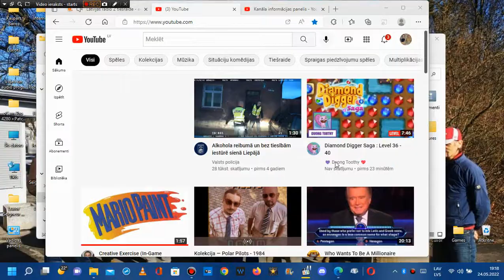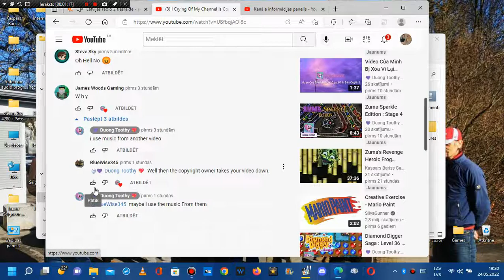WTF, DUONG GOT A COPYRIGHT STRIKE DUE OF VIETNAMS WEATHER FORECAST?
Why Duong Toothy got a copyright strike?
Story is about Vietnams weather forecast, YouTube blocked this video from worldwide, and my friend Duong received a copyright strike, who expires at August, 22nd. WT*? Its a Vietnam TV fault, not HFA.